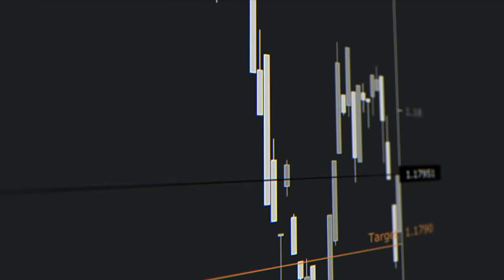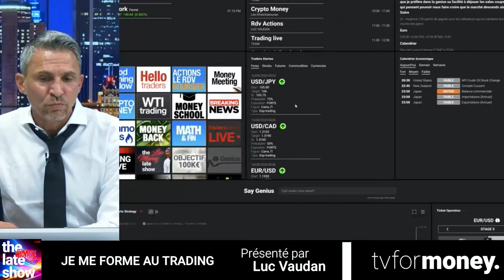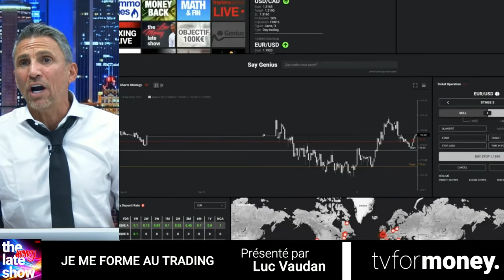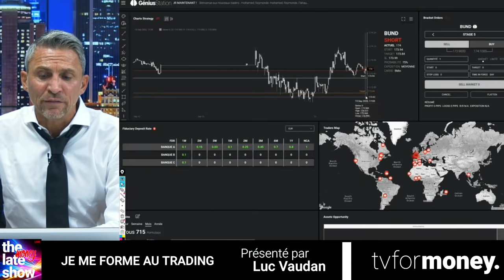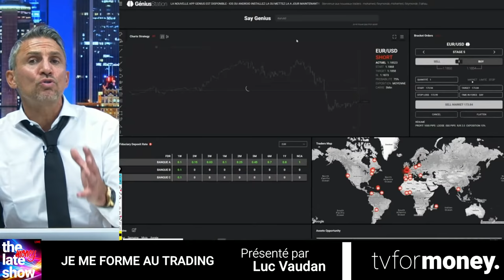JE ME FORME AU TRADING | #4 The Luc Money Late Show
Regardez la nouvelle émission pédagogique et de divertissement consacrée à l'argent présentée par Luc. Dérisions et anecdotes, un programme qui va changer votre regard sur l'argent.  En direct tous les mardis à 19h. A partager avec tous vos contacts.